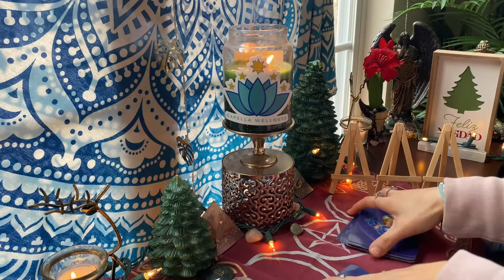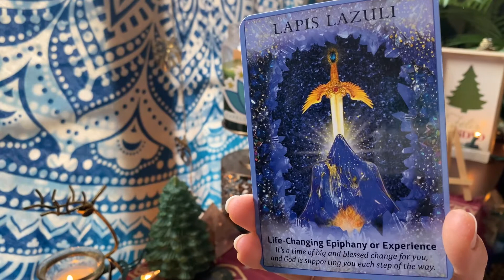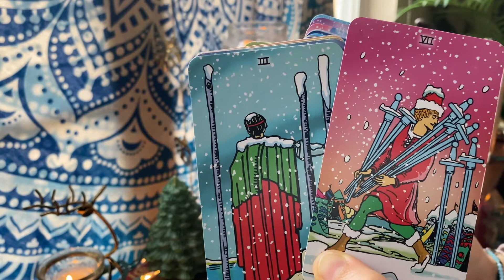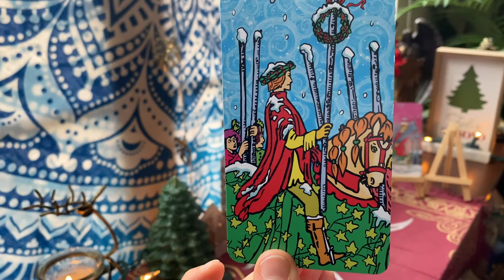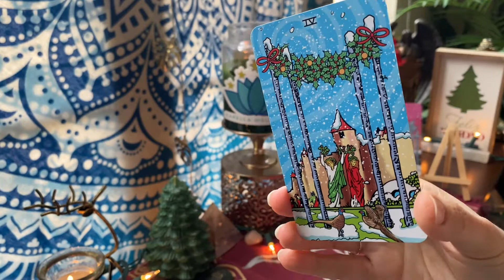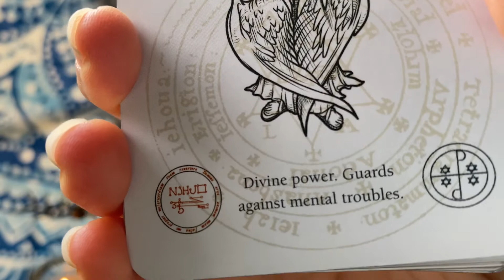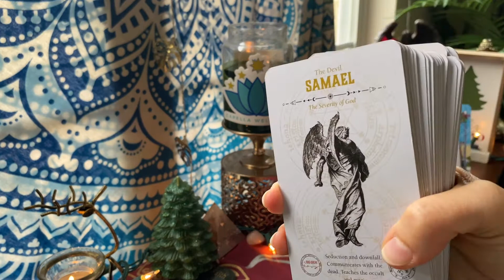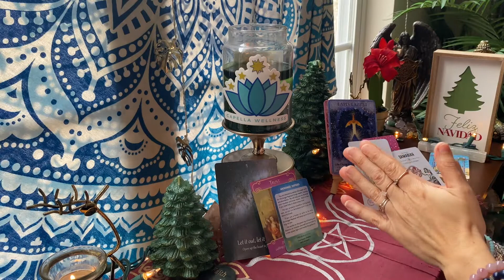♉️ TAURUS 🎄 THIS AMAZING, LIFE-CHANGING EVENT IS HAPPENING, AND YOU WON'T SEE IT COMING 🎄 DEC 6-12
🎄TAURUS WEEKLY TAROT READING🎄
👀  We'll look into the current energies for this week as well as what you need to focus on and what you need to avoid for your spiritual growth. We'll also receive additional guidance from Spirit, see what's coming to you with regards to love and what your affirmation of the week is. Remember, time is fluid; whenever this video pops up on your feed, it's the Universe telling you some or all of the messages are applicable to you at the time you watch this video.

📅📖To book a personal reading, light counterpart (a.k.a twin flame) energy check-in reading, healing or coaching service or to purchase a handwritten letter from your person, teleport yourself over to:✨
or take the fast route, and click on one of the direct links below to book a specific reading  ⬇️ .

🔮 SOME OF THE SERVICES I CURRENTLY OFFER 🔮
🚨 💫 Save time and money by prioritizing your self-care and get a BONUS reading by purchasing a Personal Tarot Reading Package!

🎄SIGN UP TO BECOME A CAPELLA CREW MEMBER FOR PRIVATE ACCESS TO THE CAPELLA WELLNESS MOBILE APP AND EXCLUSIVE CONTENT🎄
to gain private access to the Capella Wellness mobile app where you can book your personal readings, obtain free additional weekly light counterpart and general readings/spirit messages, keep in the loop with the latest announcements and join in on member forums to connect with me and your tribe amongst other great features soon to come.

🎄ABOUT LIGHT COUNTERPART (A.K.A. TWIN FLAME) GUIDANCE🎄

Elizabeth Gilbert💫